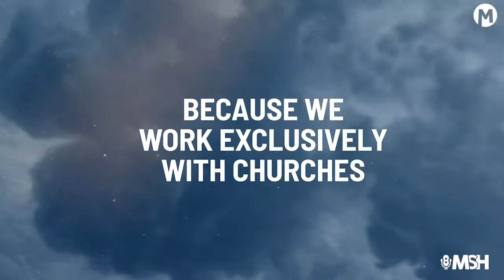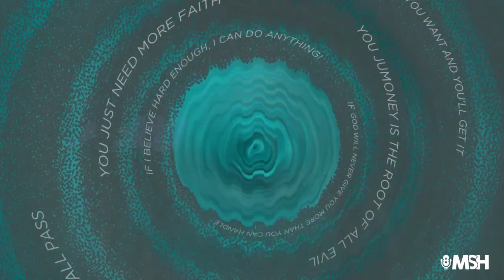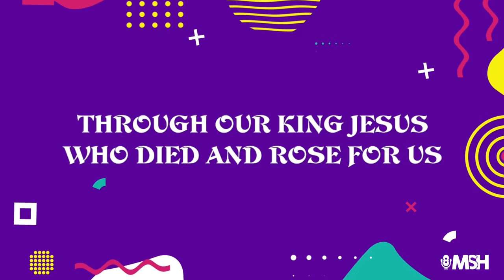EPISODE 370: The Secret to Church Planting with Adam Muhtaseb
On today’s show, we welcome Adam Muhtaseb. You’re going to love this guy. He is a former Muslim. He is now a Church Planter in Baltimore, Maryland. We are going to talk about how the American Church can be about flash, show, lights, camera entertainment at times and how we need to rely on God’s Word and the Holy Spirit to transform - that God’s Word is enough.

Powerful insight from a former Muslim coming from the Islamic Church and the power of Christ in his life. Really incredible story and a great message for church planters and pastors.